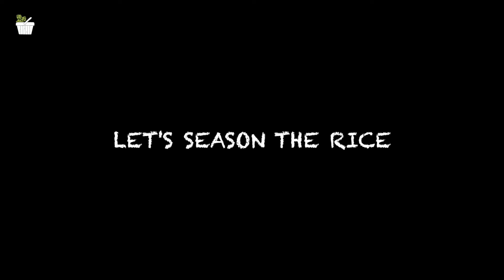How To Make Thayir Sadam | Curd Rice Recipe South Indian Style | Daddojanam | Dahi Chawal Recipe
Curd Rice Recipe, needless to say is a comfort food of South India. It is a sublime and cooling dish prepared with mainly with rice & yoghurt mixed together and finally seasoned with a few spices.